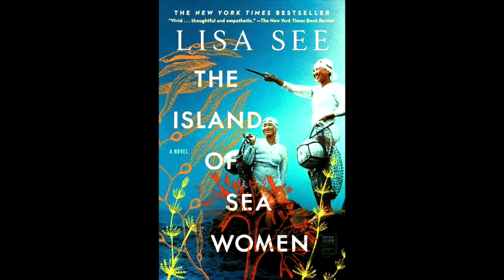Book Review - THE ISLAND OF SEA WOMEN by Lisa See 🍷 📚 (Discussion)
⋰ ⋮ ⋱  ***Spoiler Warning*** The Reading Cove Book Club's podcast episode 121 features Cove members Roberta, Monica and Millenia discussing the December 2020 Cove pick—THE ISLAND OF SEA WOMEN by Lisa See!

Have you read this book? Do you agree or disagree with our thoughts?

🍹 For more information about our exclusive online book club, visit our